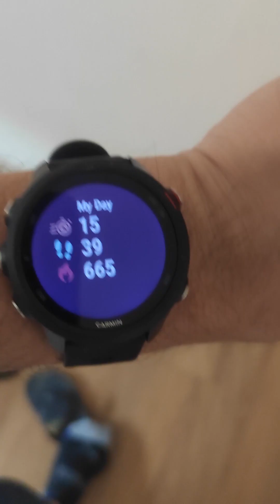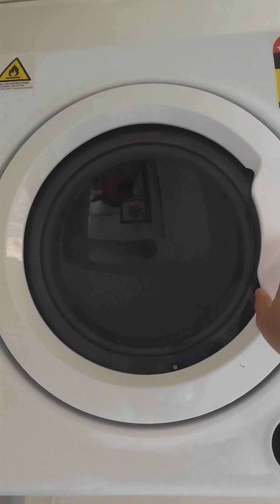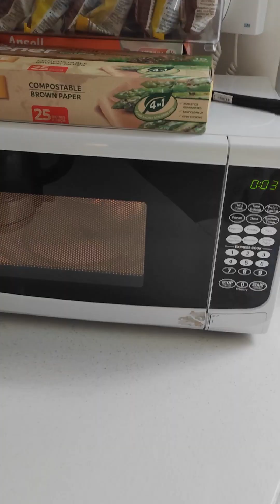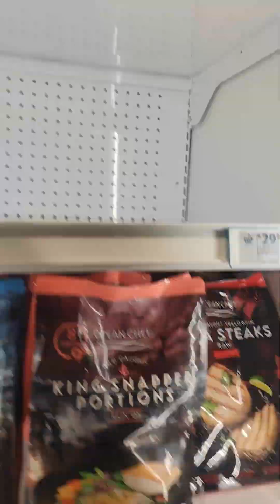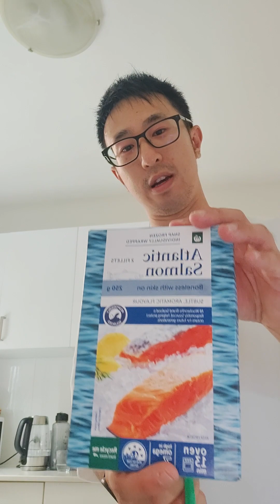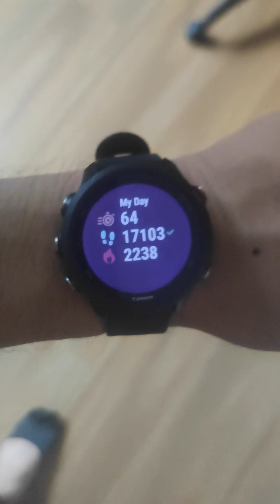Day in the life of Derek Soup #002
Day 2 Baby! Ended the day with over 1,600 Steps + 40 mins of punching a bag + some sprints.